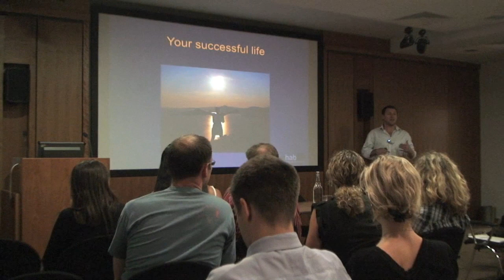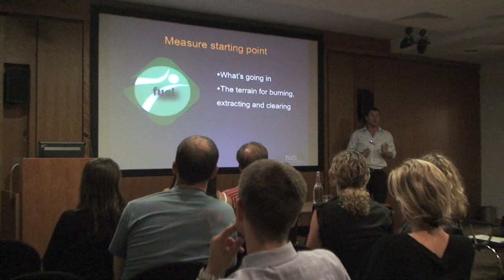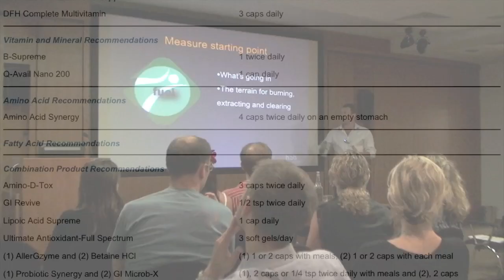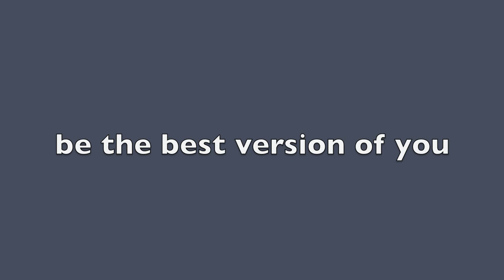Prohab - What we do